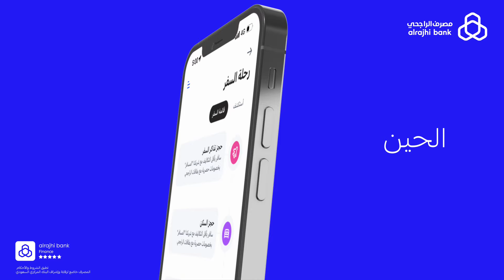خدمة رحلة السفر من تطبيق مصرف الراجحي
لا تسافر وانت ناسي شيء!
خدمة "رحلة السفر" من تطبيق مصرف_الراجحي تساعدك تنجز كل مهام سفرتك بلحظة 😎💙